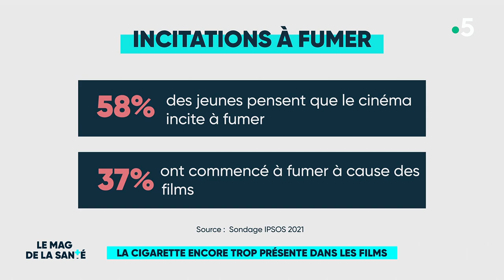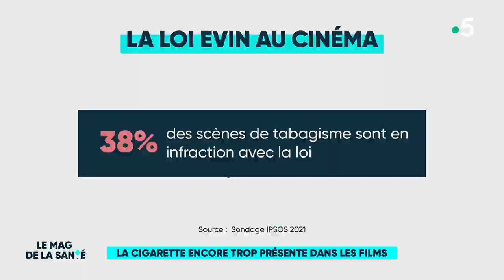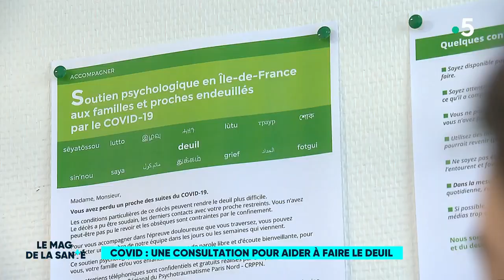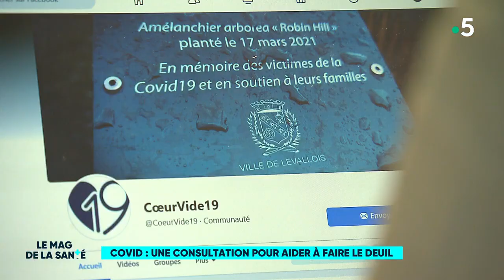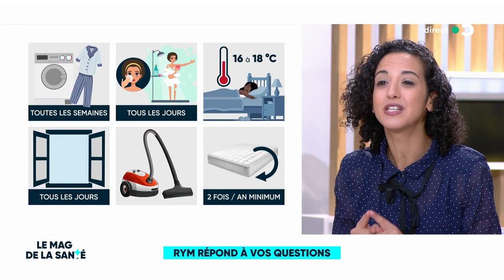Le magazine de la santé - 26 mai 2021 [Intégrale]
Grâce à Marina Carrère d'Encausse et au Dr Jean-Marc Sène, la santé n'est plus un sujet tabou. Nos deux médecins abordent en direct, du lundi au vendredi, avec précision et souvent avec humour, la santé qui est un sujet de préoccupation majeur des Français. Ils décryptent l'actualité santé, toujours très riche.

Au programme :
- La cigarette encore trop fréquente dans les films
- La Croix-Rouge en campagne
- Covid : une consultation pour aider à faire le deuil
- Des toilettes intelligentes analysent vos selles !
- À la découverte d'une étrange créature : le blob !
- Rym répond à vos questions
- Surmonter la dépression
- SOS Médecins de nuit